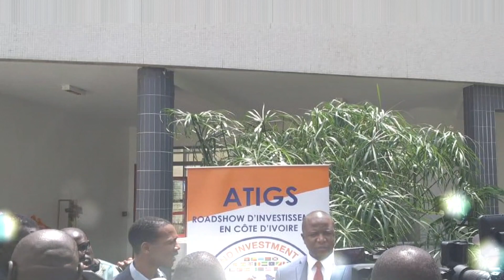Bako Ambianda Business Visit Cote D'viore